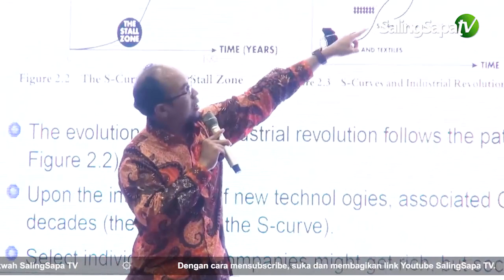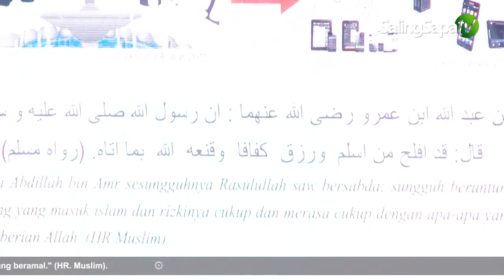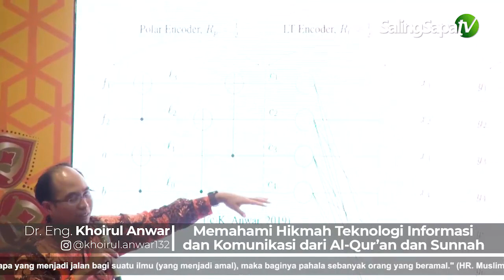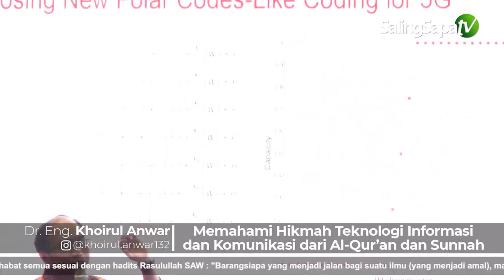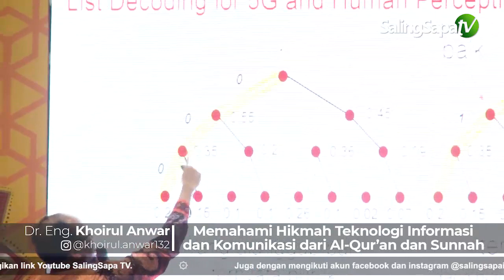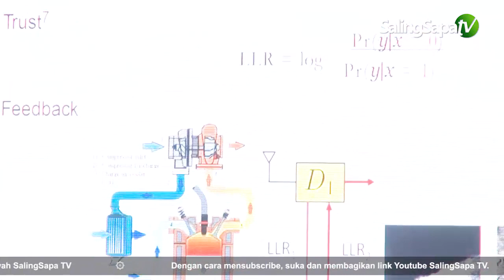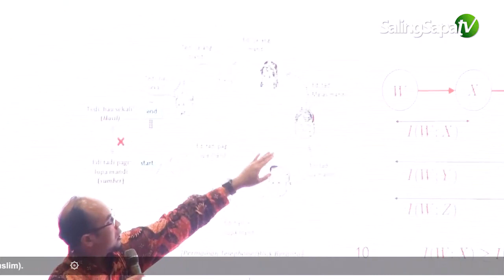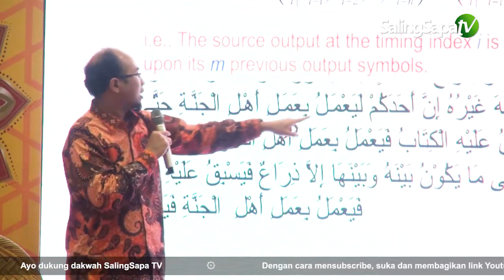Prof. Dr. Eng Khoirul Anwar - Memahami Hikmah Teknologi Informasi Dan Komunikasi (IBF 2020)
🎥 Prof. Dr. Eng Khoirul Anwar - Memahami Hikmah Teknologi Informasi Dan Komunikasi (Islamic Book Fair 2020)